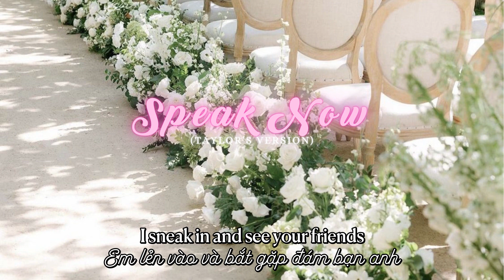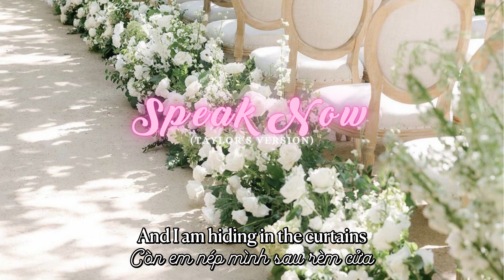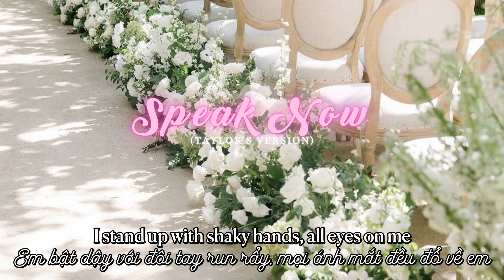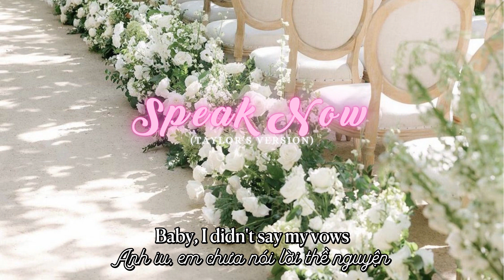[Vietsub] Speak Now (Taylor's Version) - Taylor Swift